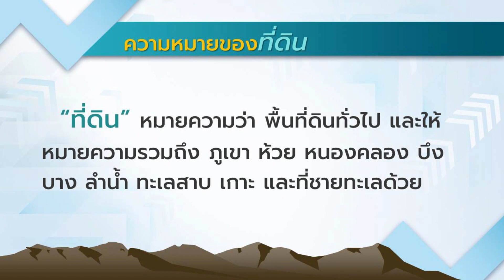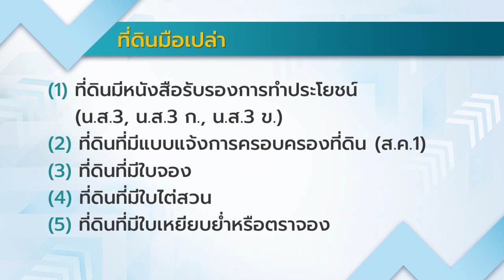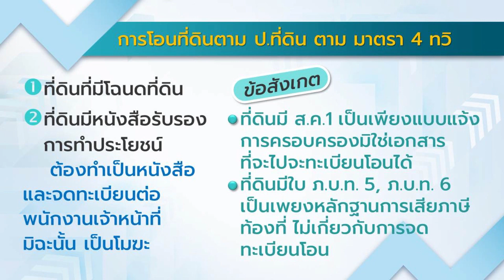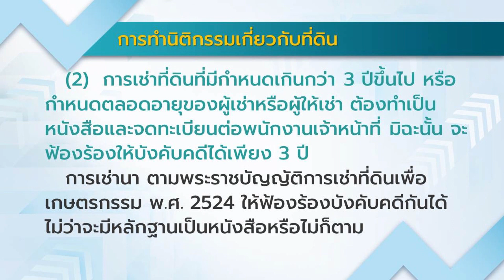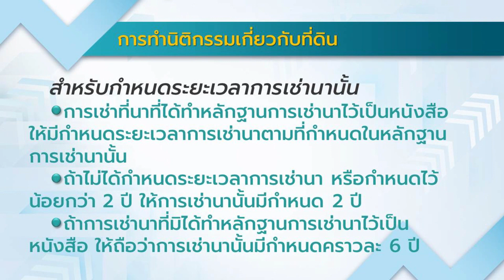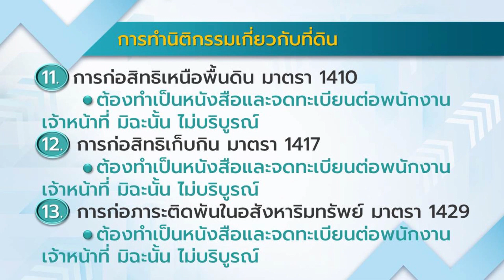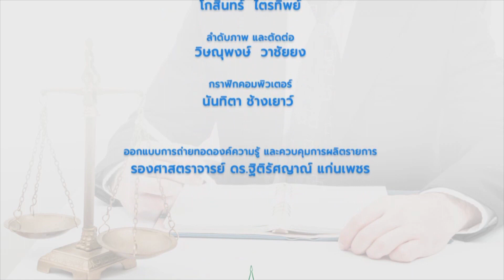◣มสธ.◢ 33209 สัมมนากฎหมายสำหรับนักปกครองท้องที่ ครั้งที่ 3 [2/4]